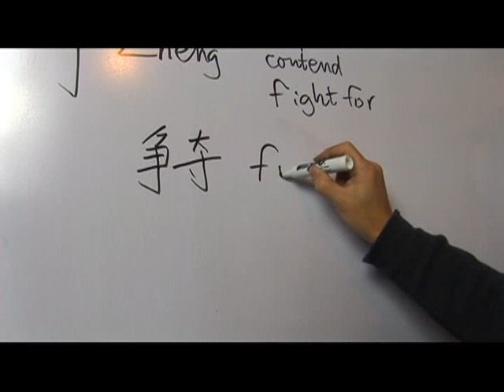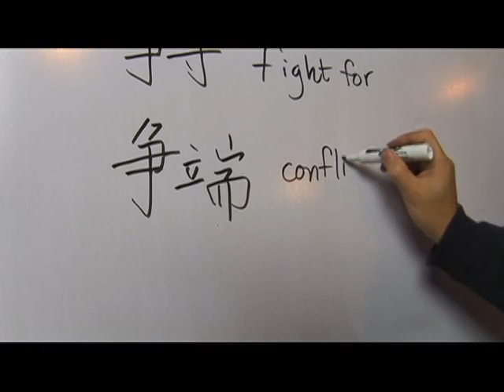Chinese Radical Dao 1 : Chinese Symbol for Dispute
Learn Chinese symbols for "dispute" with tips on writing and pronouncing Chinese characters from a Chinese language teacher in this free video on Chinese words and phrases.

Expert: Bo Feng
Bio: Bo Feng is an experienced Chinese/English translator and interpreter. He has worked for Chinese International Travel Services, Lingnan Art Publishing House and Phillips Petroleum.